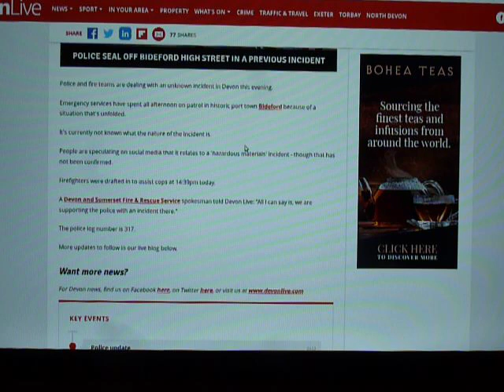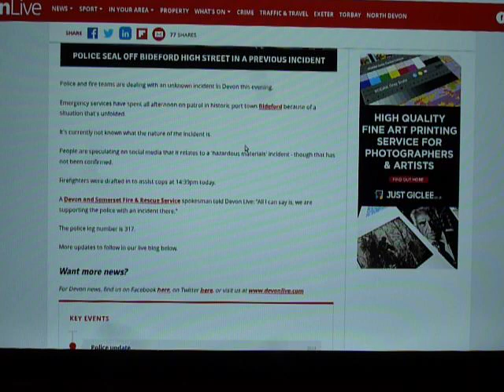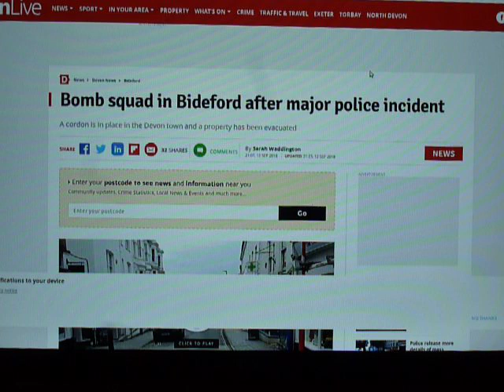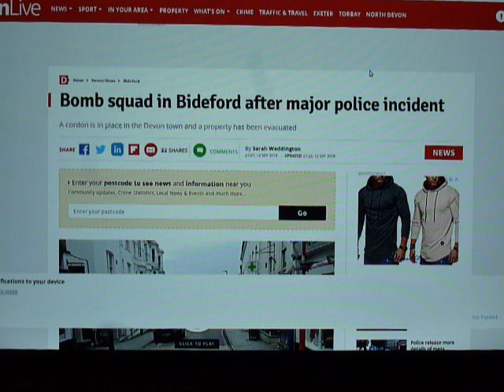Chris Busby has home raided by multiple agencies causing quite a stir in Bideford UK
The police, bomb squad, fire services etc have been searching Chris`s house all day without contacting him.. he has a public profile and is on the Domestic Extremist database held at MI5.. The police talked to him earlier in the day about the lady in question but not the fact that his house was also going to be raided and thoroughly searched.. Was there a search warrant? And FB pages commenting on this veered into slander and fake news..